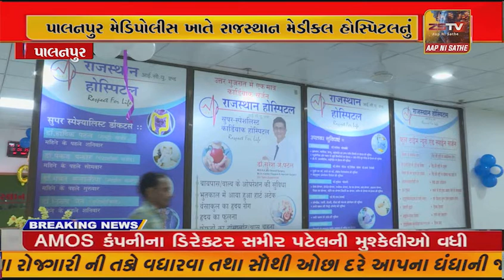પાલનપુર મેડિપોલીસ ખાતે રાજસ્થાન મેડીકલ હોસ્પિટલનું લોકાર્પણ કરતા આરોગ્ય મંત્રીશ્રી ઋષિકેશ પટેલ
પાલનપુર મેડિપોલીસ ખાતે રાજસ્થાન મેડીકલ હોસ્પિટલનું લોકાર્પણ કરતા આરોગ્ય મંત્રીશ્રી ઋષિકેશ પટેલ કરવામાં આવ્યું હતું.